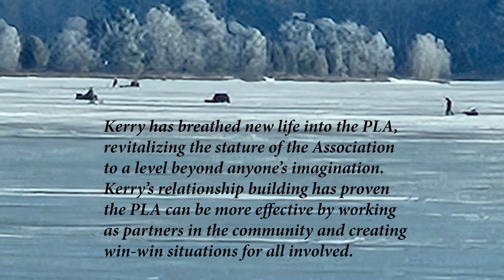2024 Wisconsin Lake Stewardship Award Winner - Kerry Romsa, Pelican Lake Association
Kerry Romsa, Pelican Lake Association, received the 2024 Wisconsin Lake Stewardship Award in the category: Excellence in Building Partnerships

Here is a short video that was shown during the Golden Gala Awards Ceremony.